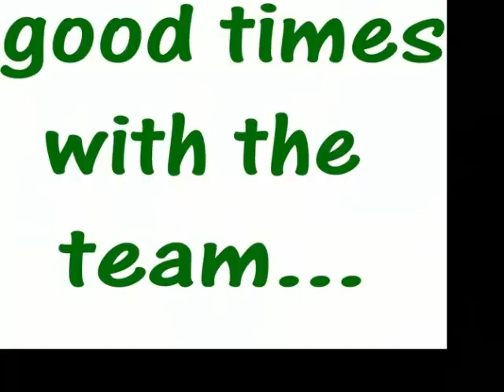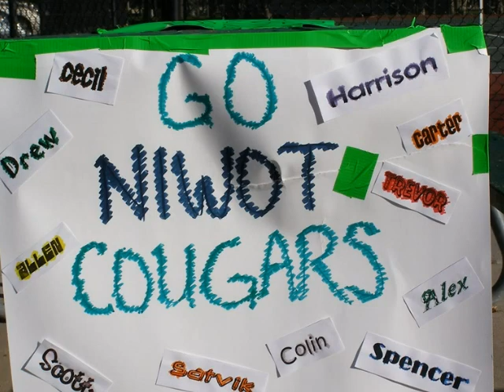Niwot HS Tennis Team 2012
Photo credits Ed Navarro